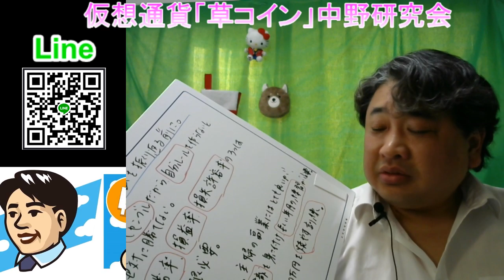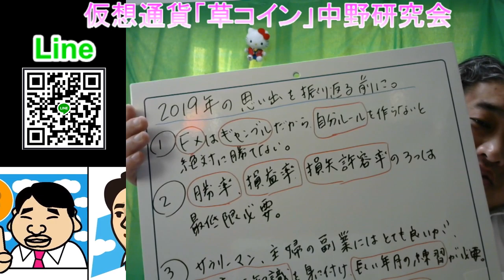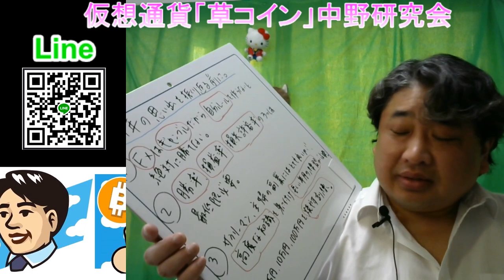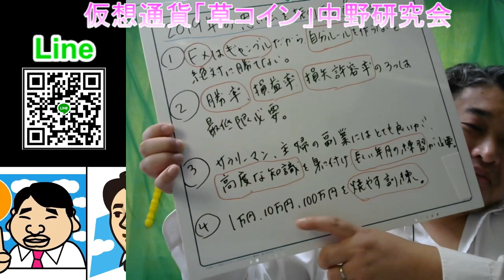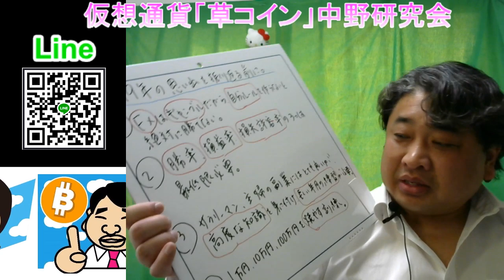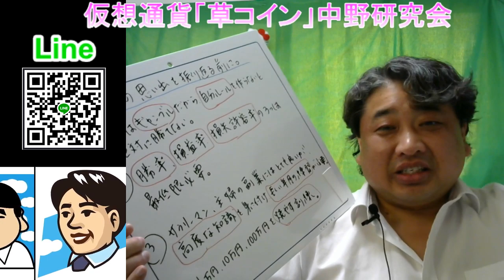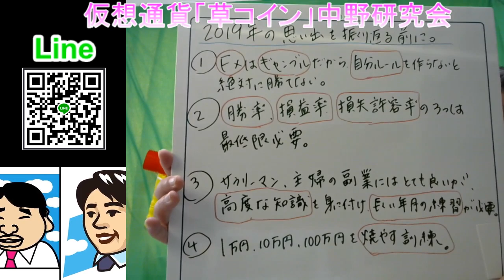2019-12-27-01【ＦＸ】は【ギャンブル】だから、【負けないルール】と【勝つルール】の２つのルールを作らないと、絶対に資金を増やすことはできません！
１．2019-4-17【リストラ】【定年退職】をしたら、リスクの少ない【ＦＸ】で食べていくと良いですよ！

２．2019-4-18【株式投資】と【ＦＸ投資】と【仮想通貨投資】の違い。株式投資には絶対に手を出してはいけません。仮想通貨投資は、時間が掛かります。

３．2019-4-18【外国為替証拠金取引（ＦＸ）】の【国内口座】と【海外口座】の違い。ＦＸをやるなら、絶対に海外口座を使用した方が良いです！ノミ行為には注意して下さい。

４．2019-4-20【ＦＸ海外口座の比較表】ＸＭ、タイタンＦＸ、アキシオリー、トレードビュー、アイフォレックス、ランドＦＸ、各ＦＸ会社の特徴をまとめました。

５．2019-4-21‹2019年最新›【ＸＭ】の【リアル口座開設】の事前準備。動画解説欄のNo.1～No.5の解説を行いました。ノートパソコンとウィルス対策ソフトを購入して下さいね。

７．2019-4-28【ＸＭリアル口座】開設動画‹２回目›ＸＭ口座の有効化の方法を動画解説致しました！スマホからパソコンへ運転免許証の写真を送るやり方。

８．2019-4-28【ＸＭリアル口座】開設動画‹３回目›ＸＭ口座の銀行口座とクレジットカードの入金方法を動画解説致しました！ビットウォレットの口座開設は面倒な面もありますから注意が必要です。

９．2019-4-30【ＭＴ４】インストール方法とログイン、各種テクニカルチャートの設定方法の動画解説。

１１．ＦＸトレードの注文方法　ＸＭ ＭＴ４の新規注文、決済注文の方法まとめ（永久保存版）

１２．ＸＭ・ＭＴ４の【ＩＦＯ注文】の方法を動画解説致しました！しっかりと覚えて置いて頂けたらと思います。

１３．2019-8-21【SPEED MT4】のインストール方法と各種詳細設定方法について。SPEED MT4を使用すると、成行きエントリーの場合の勝率が格段に上がります。

１４．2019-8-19【FXでどうやって勝つのか？】バルサラの破産確率表をもとに、勝率と損益率と損失許容率のバランスを大事にして下さい。

１５．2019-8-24【常勝ＦＸ】の成功方程式【聖杯】を、数式で表してみました！ＦＸで億万長者になりたい方は、是非、参考にして下さい。

１．Windows10が搭載されている【ノートパソコン】を購入します。

２．【ウィルス対策ソフト】を購入します。

３．ノートパソコンの【初期設定】と【リカバリーディスクの作成】を行います（DVDまたはUSBメモリで作成します）。

４．ノートパソコンに【ウィルス対策ソフト】をインストールします。

５．以下のページから【ＸＭのリアル口座】を開設します。

６．以下のページから【ＭｅｔａＴｒｅｄｅｒ４（ＭＴ４）】をダウンロードし、インストールします。

８．可能であれば、【中野研究会】へ参加申し込みをお願い致します。
　　　松戸支店
　　　（普通）０２７４９２５

９．ほぼ毎晩【２２：３０～】、ネットでＦＸと仮想通貨の研究会を行っていますので、ご招待させて頂きます。

　・携帯電話（ＡＵ）：０９０－１２１８－１５０４（相談無料）。
　・ＬＩＮＥ：mynumbermark（相談無料）。
　・直接訪問（仮想通貨取引所の口座開設や操作方法説明、相談事）：日当22,000円＋往復交通費（宿泊を伴う場合には、宿泊費）